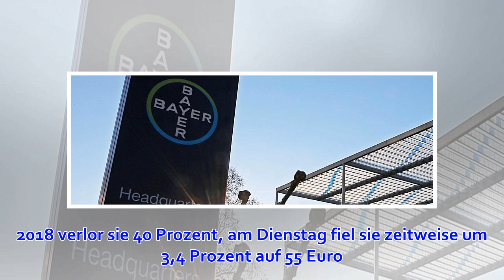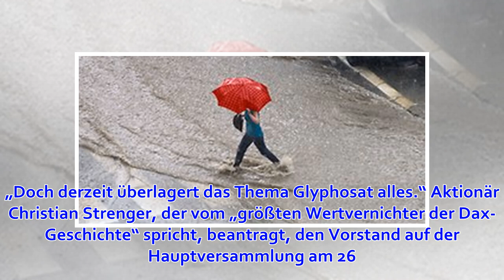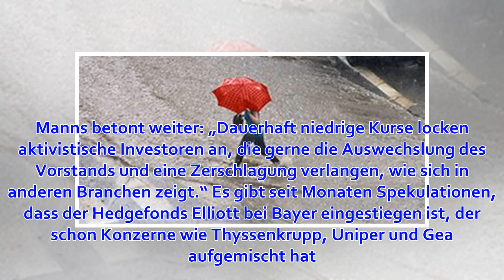Leverkusener Konzern: Druck auf Bayer-Chef Werner Baumann wächst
Von Antje Höning 27.03.19, 13:12 Uhr Die Kritik an ihm wächst: Werner Baumann, Vorstand der Bayer AG Leverkusen - In der Bayer-Belegschaft rumort es. 12.000 Stellen werden abgebaut. Auch die Altersvorsorge schmilzt dahin, sofern sie in Bayer-Aktien angeleg...